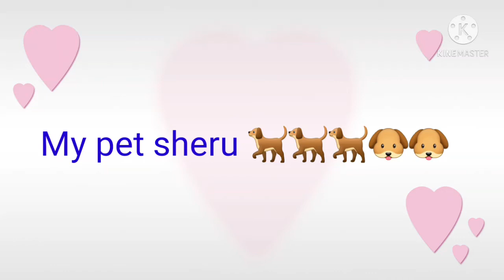My pet sheru Tibetan mastiff dog breed